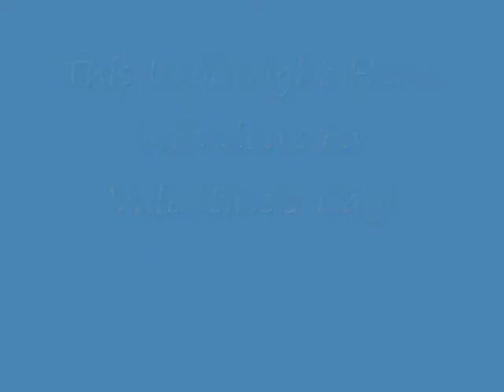Scandalous Look & HUMP DAY VLOG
Hey Fam, Just a quick video, I did a tutorial on the look, but my camera ran out of memory in the middle of taping, so i just finished and took pictures.Sorry!

I used Scandalous Cosmetics Bright Burgandy, Mac's Expensive Pink & Mac Pigment in Melon..on lips NYX lip Pencil in Baby Doll & Frosted Pink Lip Gloss!